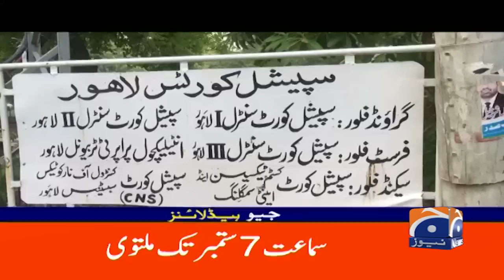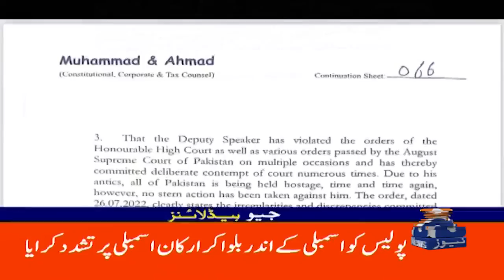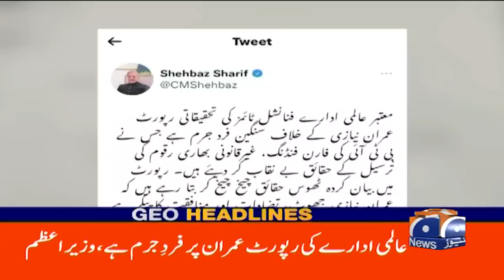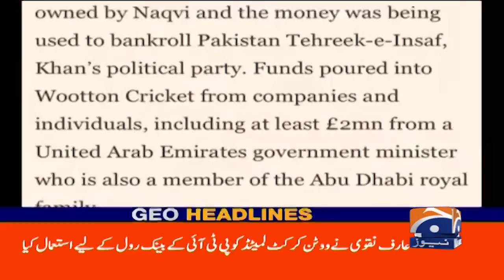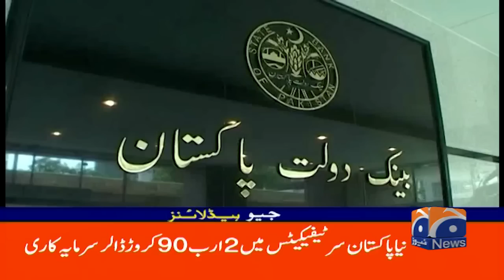Geo News Headlines 01 PM | 30 July 2022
GeoHeadlines 01 PM | 30 July 2022 | GEONEWS